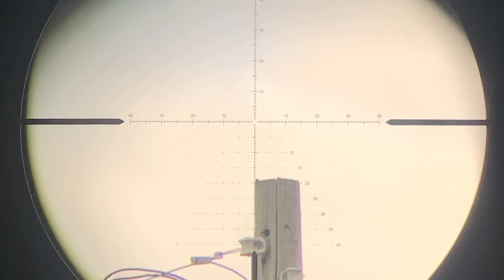Fx impact M3 sniper/pest control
Had some fun taking the M3 .30 out to do some pest control. Hope you enjoy.